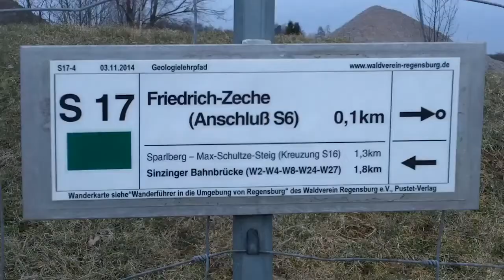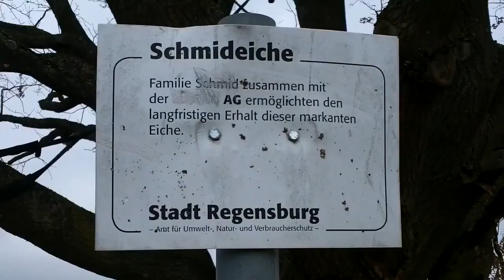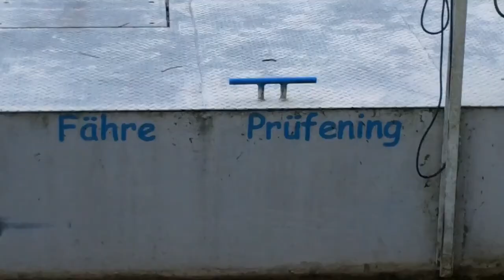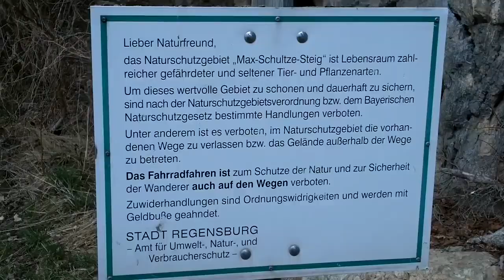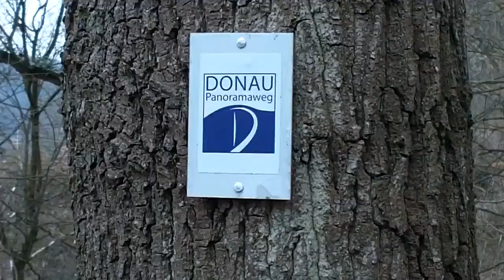Eine kleine Erkundungstour und Gedanken zu BugIn oder BugOut.